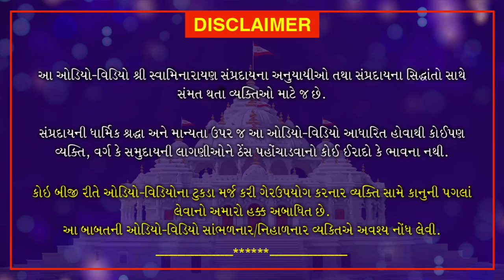Shri Muktmuni Charitram | શ્રી મુક્તમુનિ ચરિતમ્ | October 18, 2020 | Swaminarayan Katha